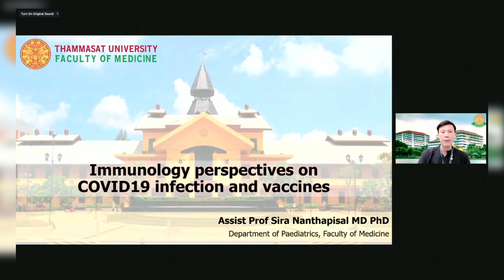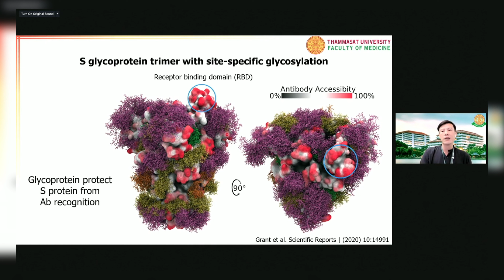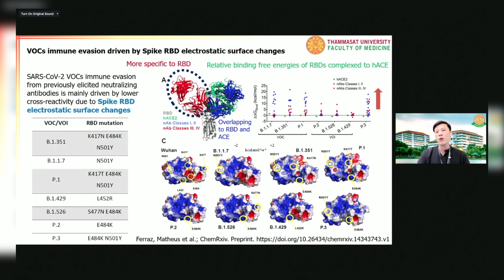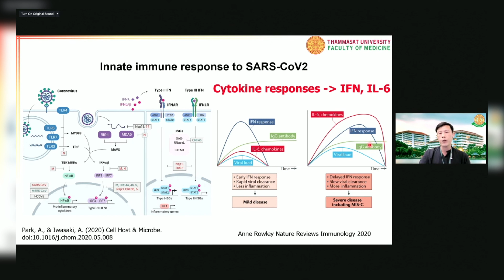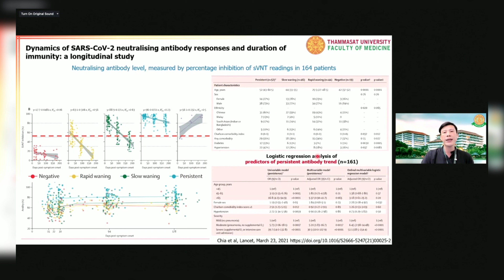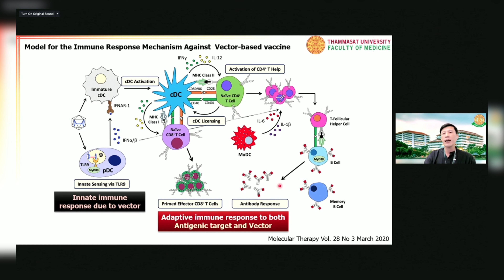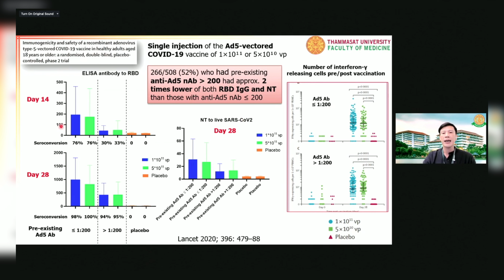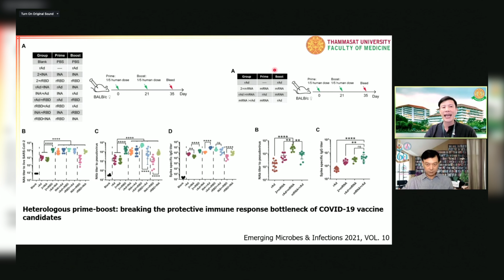Immunology perspective on COVID19 infection and vaccines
บรรยายให้ราชวิทยาลัยกุมารแพทย์แห่งประเทศไทย โดย ผศ ดร นพ สิระ นันทพิศาล ภาควิชากุมารเวชศาสตร์ มหาวิทยาลัยธรรมศาสตร์ วันที่ 1 มิถุนายน 2564